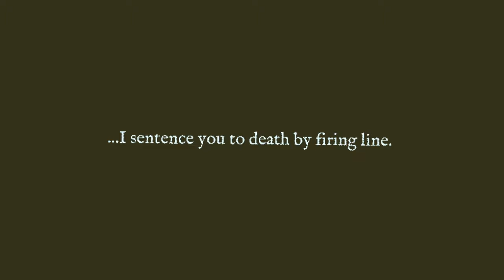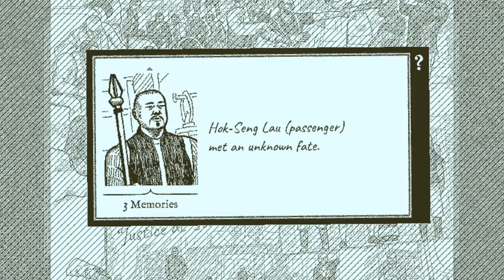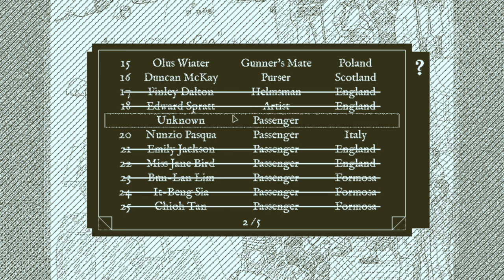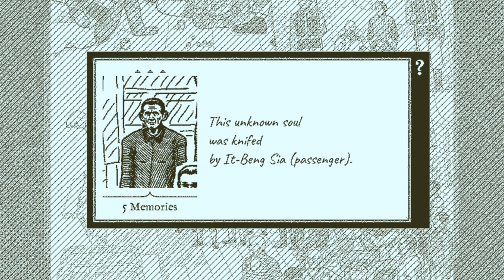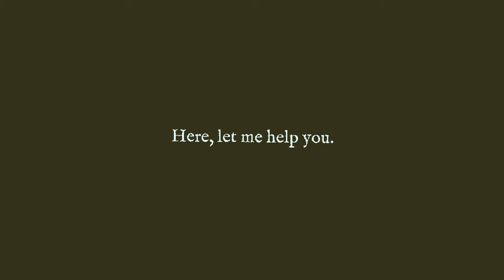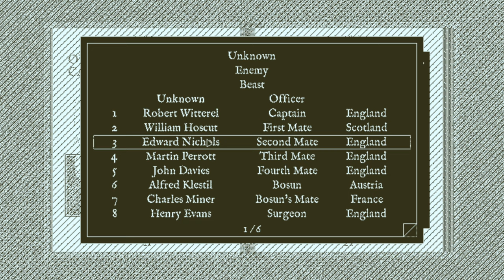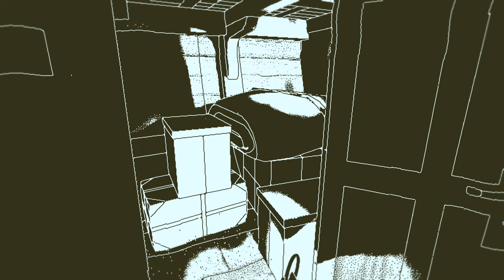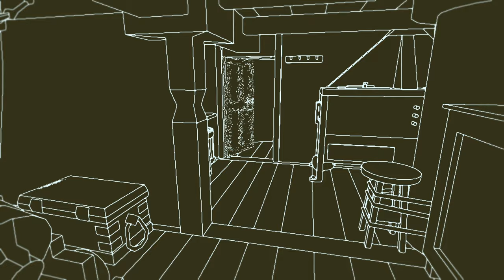Return of the Obra Dinn (Ep. 10 – Execution)